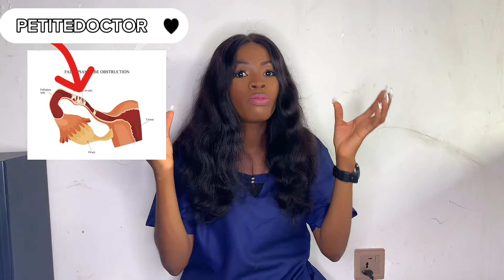WHAT IS THE CAUSE OF ECTOPIC PREGNANCY? // SYMPTOMS// TREATMENT// CAN I GET PREGNANT AFTER ECTOPIC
An ectopic pregnancy happens when a fertilized egg implants outside the uterus, usually in the fallopian tube.

It can be life-threatening if not treated early.

In this video, I’ll explain the symptoms, causes, risk factors, and treatment options for ectopic pregnancy.

Stay informed and share this with others who might find it helpful!

TIMESTAMP
00:00: Introduction
00:21: what is Ectopic pregnancy
00:44: How common is Ectopic pregnancy
00:54: Sites of Ectopic pregnancy
01:24 : Risk factors for Ectopic Pregnancy
02:33: Symptoms of an Ectopic Pregnancy
03:21: How can Ectopic pregnancy be Diagnosed
03:37: Treatment of an Ectopic Pregnancy
04:23: Complications of an Ectopic Pregnancy
04:51: Can Ectopic Pregnancy be prevented
05:26: Can one get pregnant after an Ectopic
05:49: How long should one wait after an Ectopic
06:19: Conclusion